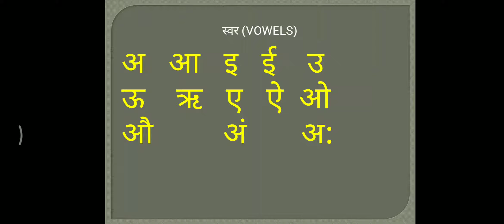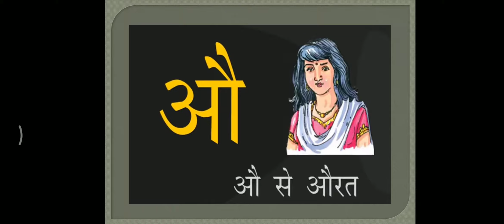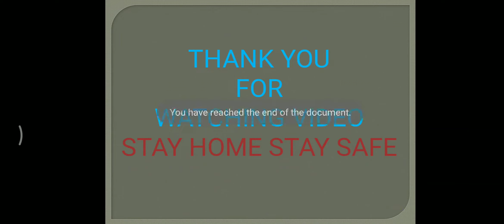STD:2. HINDI (INTRODUCTION ABOUT ALPHABET) PART - 2